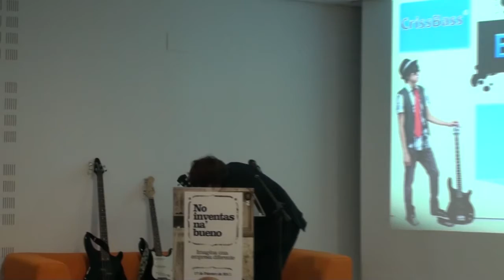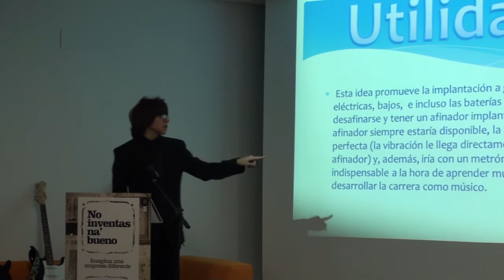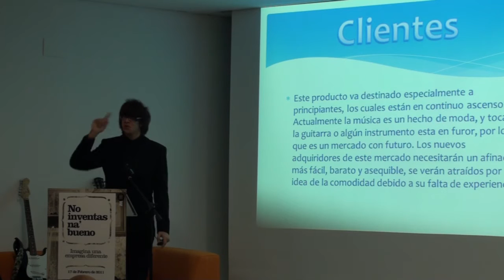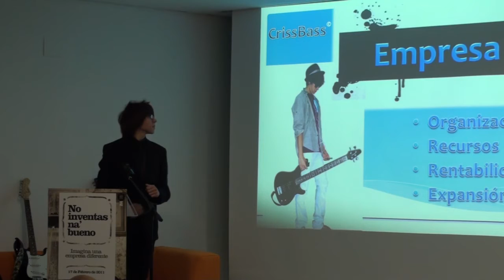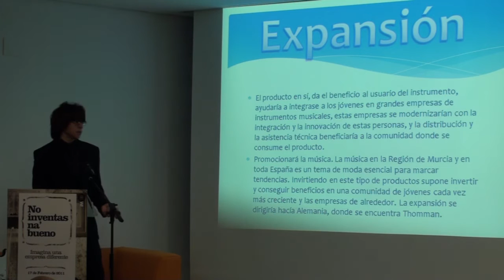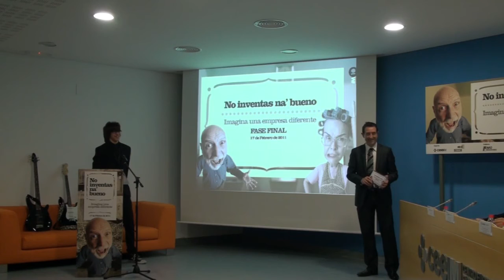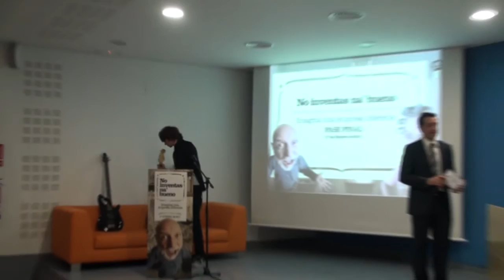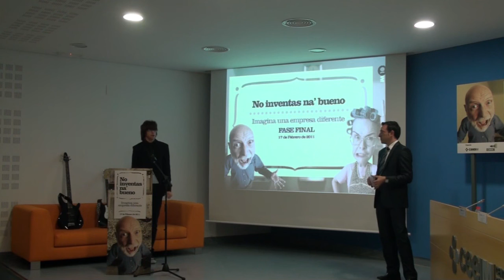Fase final Imagina 2010 - 6.CRISSBASS